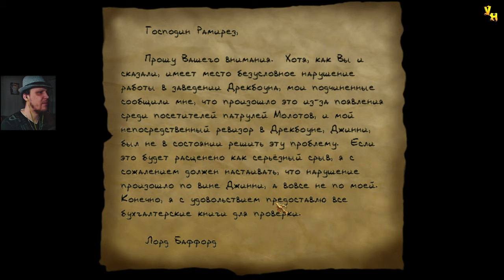Thief: The Dark Project (Gold) | Наемные убийцы | Эксперт | Серия 18 | Второй этаж и Подвал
Прохождение игры Thief: The Dark Project (Gold)
Миссия: Наемные убийцы
Серия 18: Второй этаж и Подвал

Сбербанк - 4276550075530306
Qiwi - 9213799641